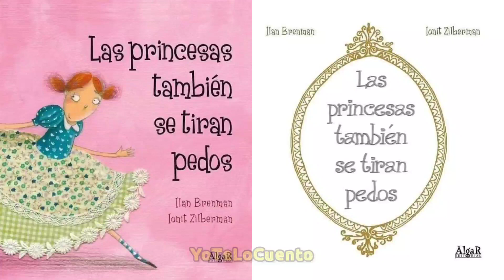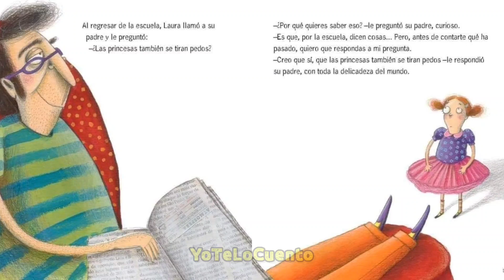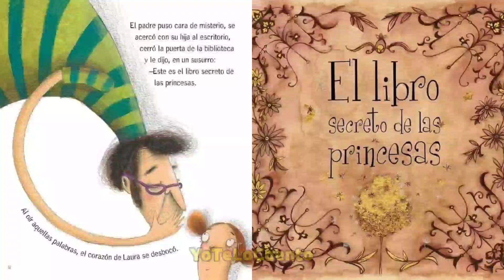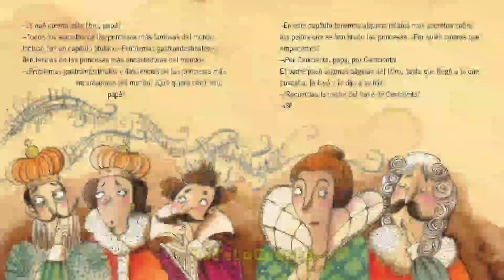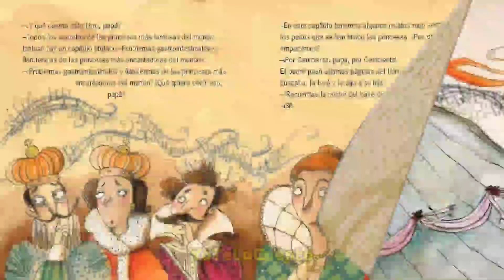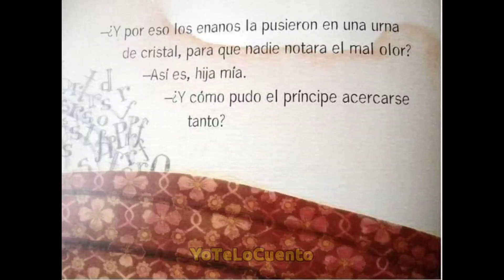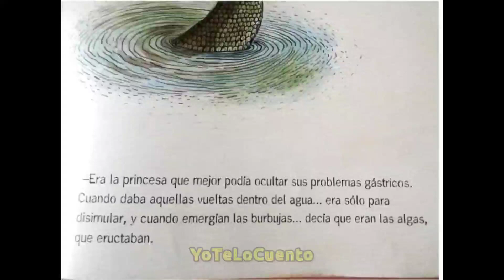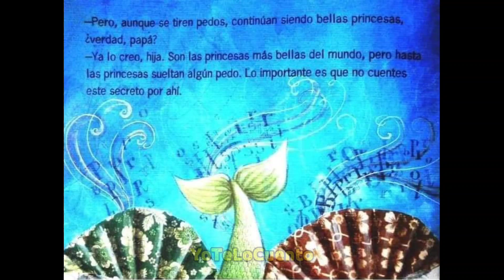Las Princesas también se tiran pedos | audio cuento infantil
Título: Las princesas también se tiran pedos
Autor: Ilan Brenman
Ilustración: Ionit Zilberman

A la pequeña Laura le ha surgido una duda muy importante: ¿se tiran pedos las princesas? Afortunadamente, su padre posee el libro secreto de las princesas con todas las respuestas a sus preguntas.

Las Princesas también se tiran Pedos es el libro infantil perfecto para desmontar el mito de que las princesas son seres perfectos, de belleza y saber estar inalcanzables.
quédate que yo te lo cuento